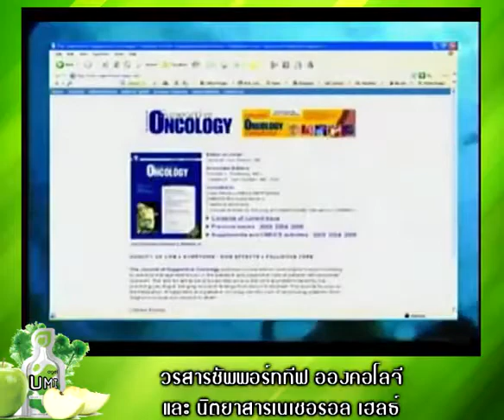ข่าว ฟูคอยแดน Fucoidan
กดที่ลิงค์แอดไลน์อัตโนมัติได้เลยค่ะ

สารสกัด Fucoidan ในอาหารเสริมเจล ความทันสมัยของคนยุคใหม่
สะดวก ทานง่าย อร่อย ดูดซึมใน 3-15นาที
เทคโนโลยีขั้นสูงสุดของโลก เจ้าแรกและเจ้าเดียวที่พิสูจน์แล้ว